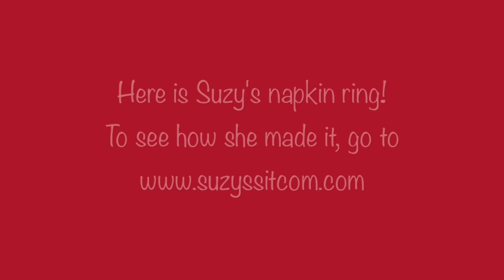Christmas Craft Challenge Project Reveal!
HERE ARE ALL MY LINKS, SO FIND ME! :)